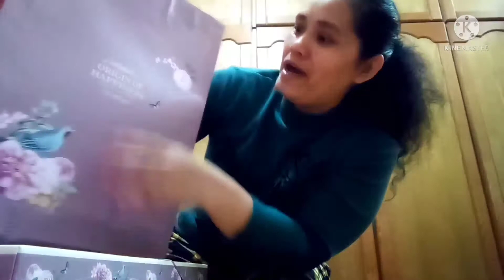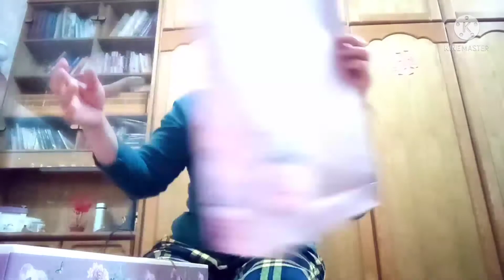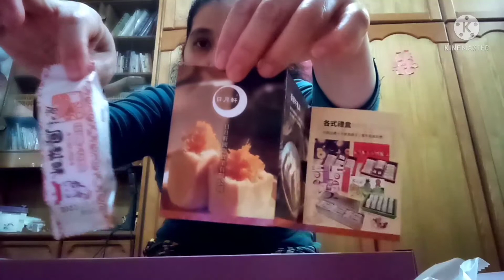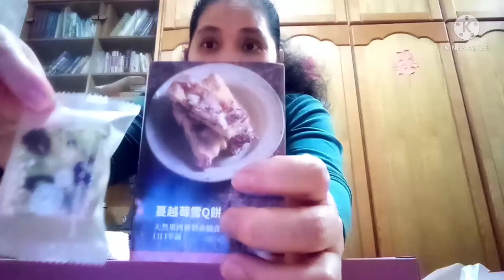Taiwan Journey //Be thankful//Unboxing small Gift from the Employer.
Unboxing small Gift and be thankful //Taiwan Journey